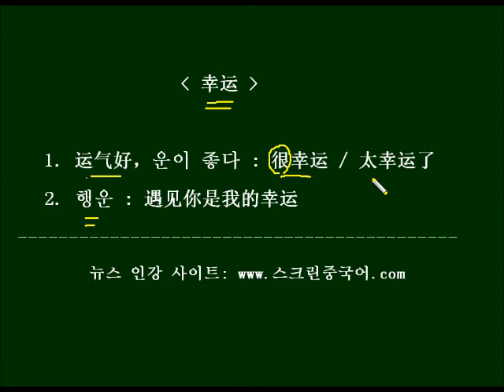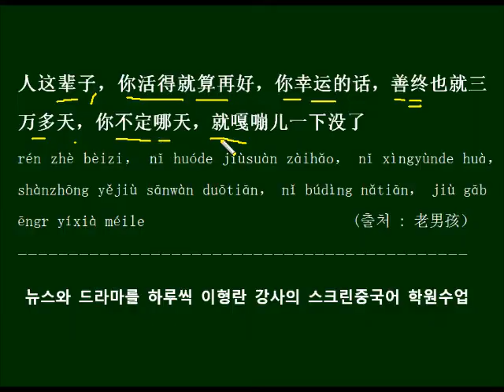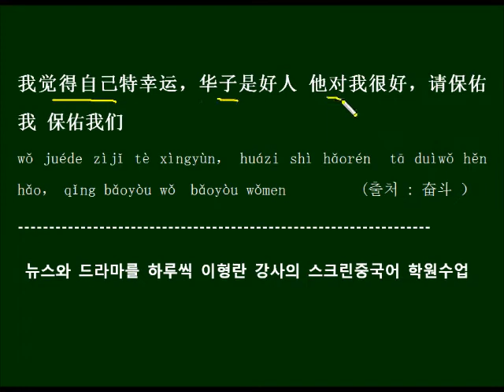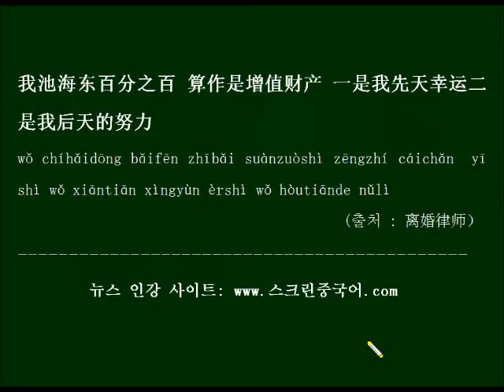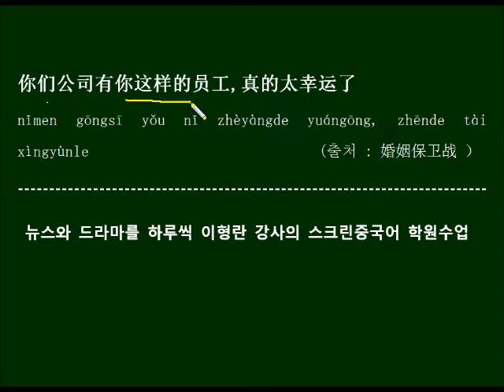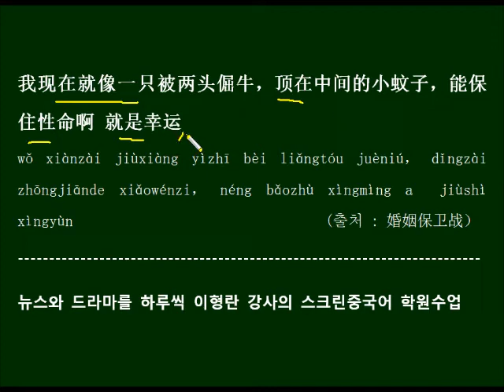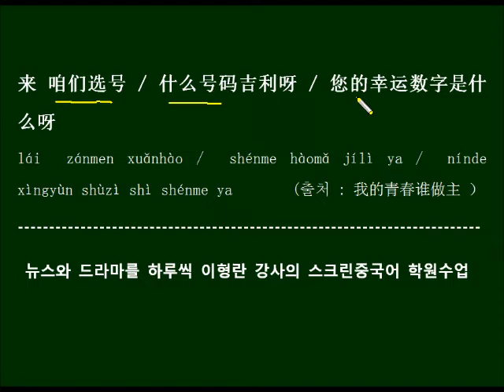幸运은 주로 형용사로 쓰인다 중국드라마 대사로 배우는 HSK 단어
펜과 목소리의 속도가 안 맞게 녹음이 됐네요, 양해하고 보시길요